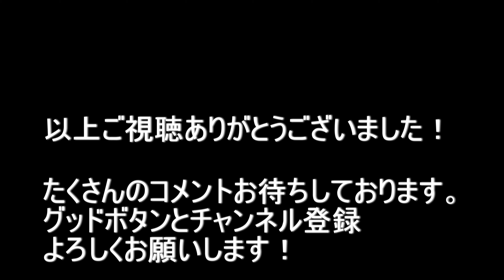#9 癒しのアクアリウム 2021.6.14